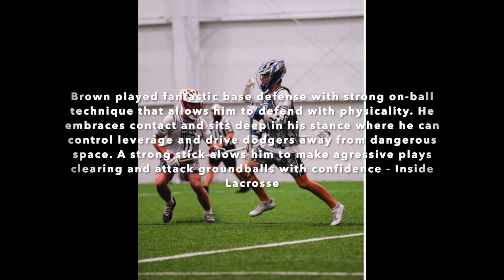Angus Brown Fall 2023 Highlights